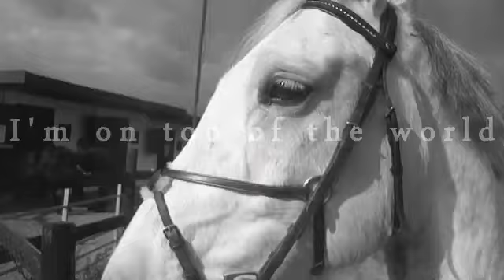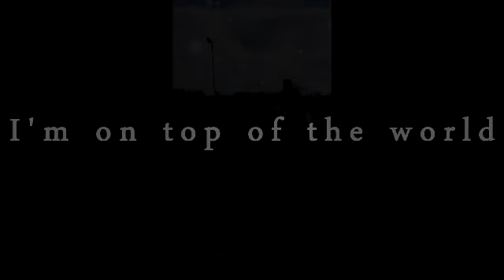Tell them why they're here [180+]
YOUTUBE I DO NOT CLAIM COPYRIGHT ON THE Just some quick footage from March, & he hasn't jumped in a good while hence the diddy spread and iphone videos haha, cheers for over 180 guys! Fran and Silv.